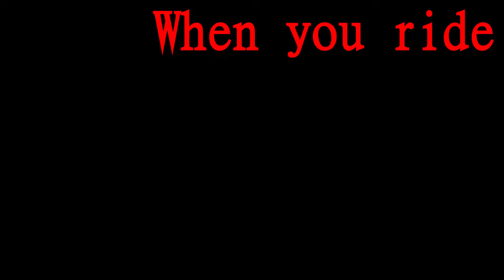Deal with the Devil | Gift OC PMV (16+)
THIS IS MY 5TH TIME TRYING TO UPLOAD THIS PLEASE WORK-
EDIT: It isn't even his birthday, this took like 4.5 hours to upload
I know some of you are under 16 and watching anyways, go to bed
ANYWAYS! HAPPY BIRTHDAY LOGAN YOU ARE THE BEST PLEASE HAVE A GOOD ONE ILY /P! Everyone please go give him some love he's been dealing with a shit ex,, tell him he's a king because THAT'S WHAT HE IS, HE'S A KING WHO MAKES GOOD OCS
Also my wifi has been SHITTING itself all day and this was a pain to upload so please like it

Characters In Order:
Fang (belongs to Logan)
Sebastian
Penumbra
Arrow
Rusty (belongs to Logan)
Pixie
Raymond
Clay
Roxie